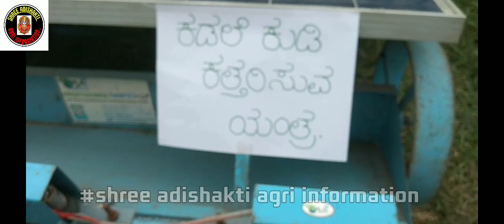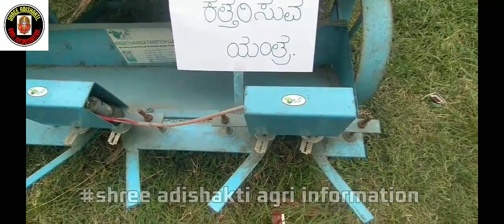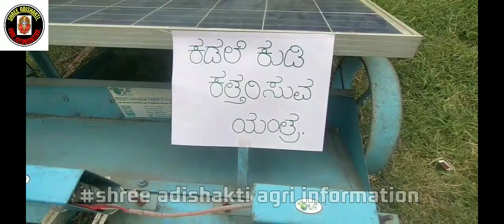ಕಡಲೆಯಲ್ಲಿ ಕುಡಿ ಚಿವುಟಲು ಹೊಸ ಯಂತ್ರ|kadale beleyalli kudi chivutuvudu |how to nipping in chickpea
ಕಡಲೆಯಲ್ಲಿ ಕುಡಿ ಚಿವುಟಲು ಹೊಸ ಯಂತ್ರ|kadale beleyalli kudi chivutuvudu |krashi meladalli hosa machine|🌾🙏

krashi mela 2022
krishi mela2023
kannada krashi mahiti
kadale besaya
dharwad krashi mela 2023
dharwad mandi
AGRI BOYS
kannadalli krashi mahiti
agriculture information in kannada
adhunika krashi in kannada ,
adhunika yantragalu

agriculture in kannada
modern agriculture in kannada
ಕನ್ನಡ ಕೃಷಿ

agriculture diploma agri cet question papers
diploma agri in kannada,
kannada agriculture,
krashi mela,

Solve 2020-21  question paper
-and discuss about some basic information
-easy way to understand in kannada
-diploma agriculture information in kannada
-genaral agriculture information in kannada

Thank you for all your support ,stay tune to  SHREE ADISHAKTI AGRI INFORMATION  youtube channel to get more useful video's in further.

The information provided on this channel and it's video's are for general purpose only and should considered as professional advice.